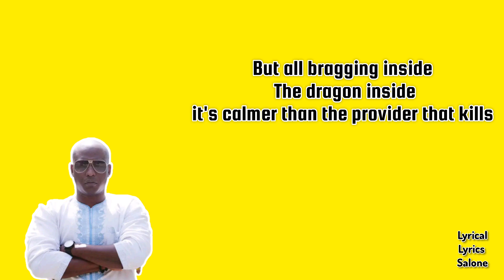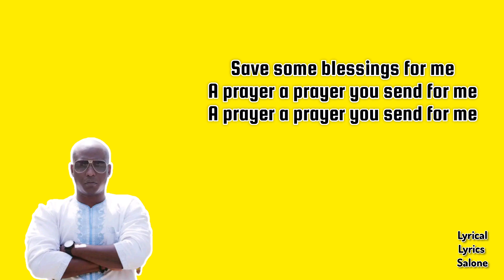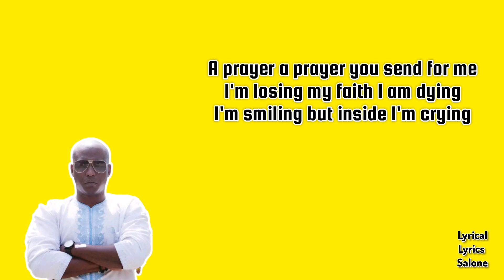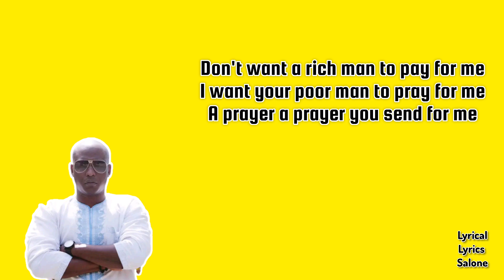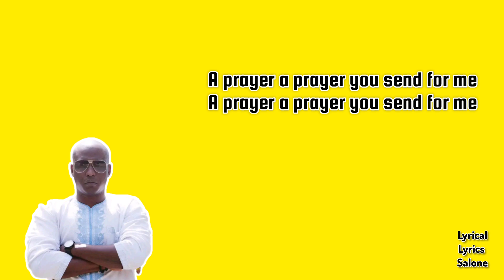Shadow Boxxer _-_ Prayer Lyrics Video (Sierra Leone Music)